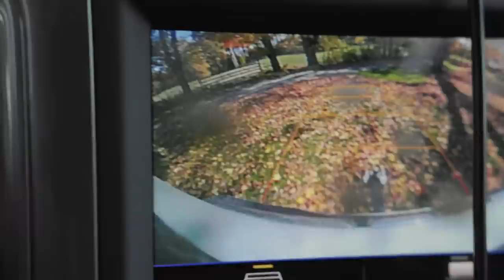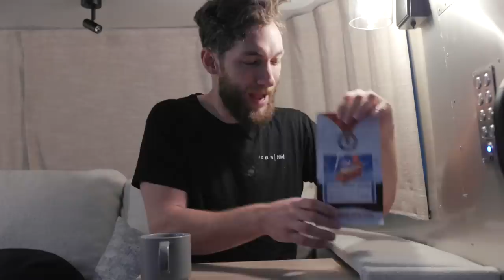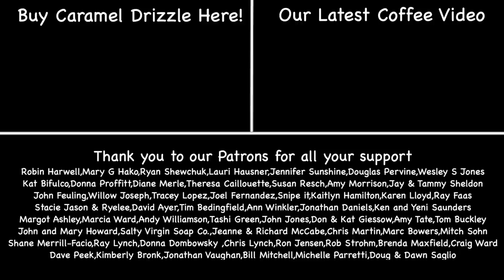Full Time RV Living // life on the road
NEW COFFEE JUST DROPPED!